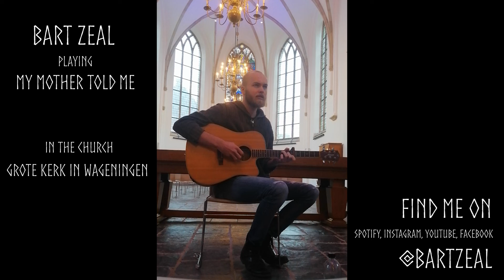Playing Vikings: "My Mother Told Me" in a church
Me in the church in Wageningen playing a viking song.

👄💦Lyrics:
My mother told me
someday I would buy
galley with good oars
sail to distant shores
stand up on the prow
noble barque I steer
steady course for the haven
hew many foe-men
hew many foe-men

Someday I would glide
wind like the crow,
waves beneath my boat.
High above the clouds
Their voices I can hear
The Valkyrie await me
Hew many foe-men
Hew many foe-men

hew many foe-men
hew many foe-men

Someday I would die
Valkyrie there, 'lo
Come to take me home
Valhalla's gates askew
See my friends anew
The Aesir be awaiting
Hew many foe-men
Hew many foe-men

hew many foe-men
hew many foe-men